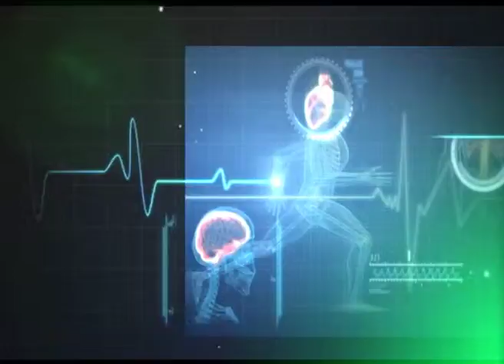RAJ CLINIC MONTAGE new